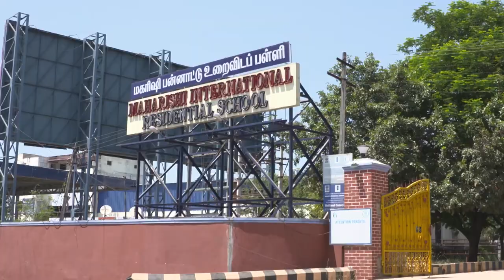Raman Vijayan Soccer School - Maharishi Residential School - Teaser